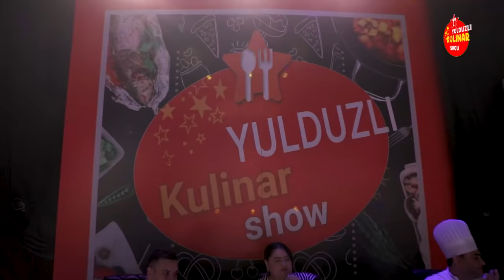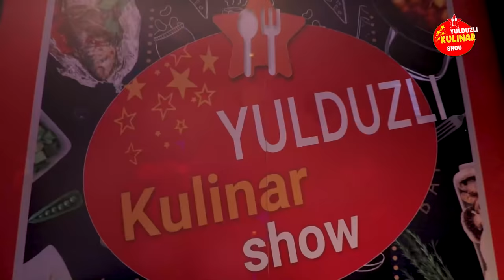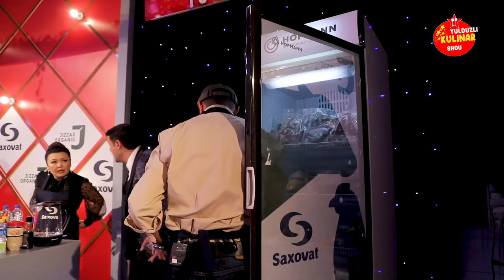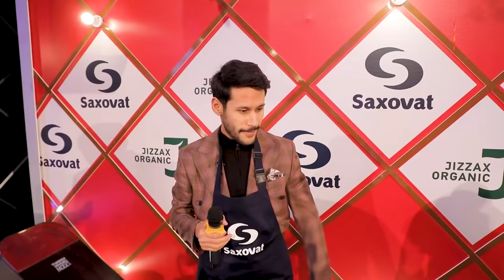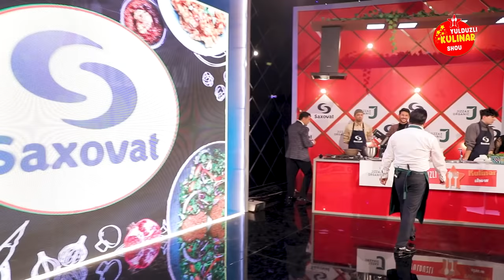LIL HURRAMOVNING PESHONASINI G'URRA QILGAN KIM?